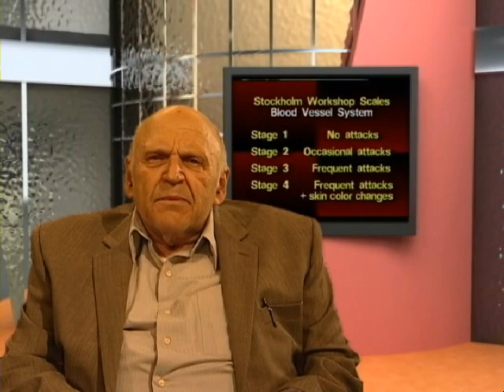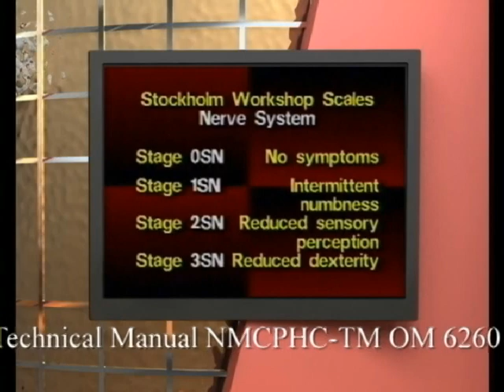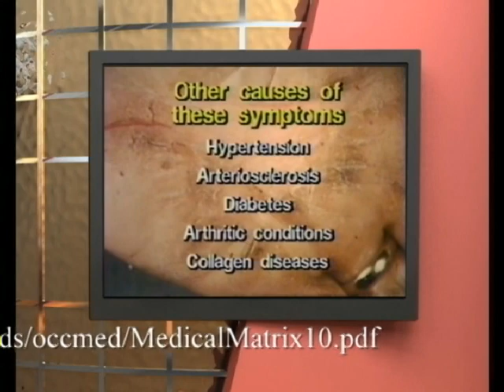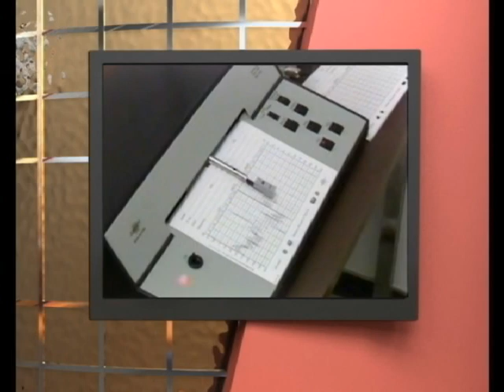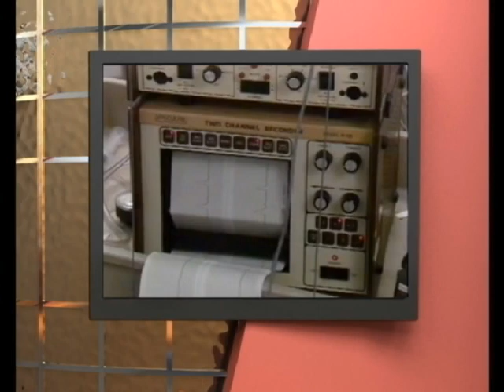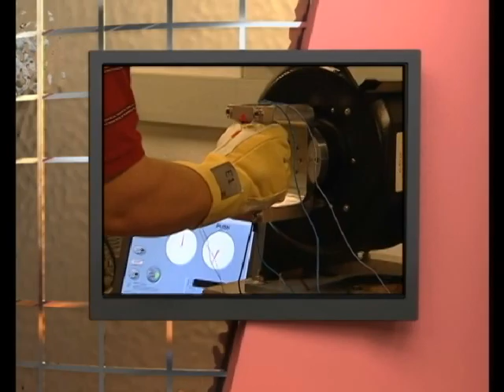Hand-Arm Vibration Syndrome Revisited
Don Wasserman, a hand-arm vibration syndrome consultant and former chief of occupational vibration for NIOSH, introduces NIOSH video clips describing the syndrome's causes and symptoms. The video provides updates on developments in the medical community's understanding of the progressive stages of HAVS, and in diagnosing, treating and preventing the condition.

Read the Safety+Health article about HAVS in the magazine's November 2015 issue

The U.S. Department of Defense video, released in 2011, has been published online with permission from the Naval Safety Center.